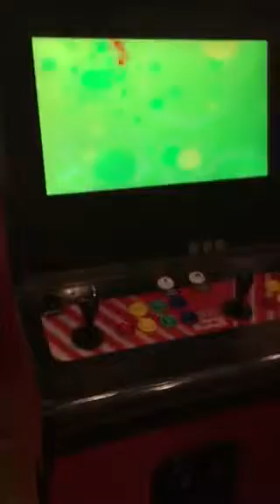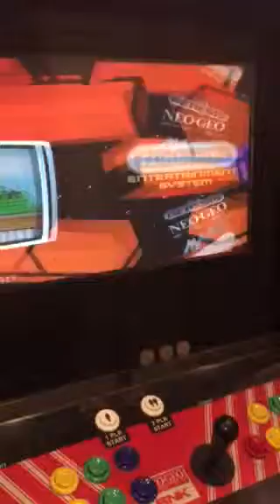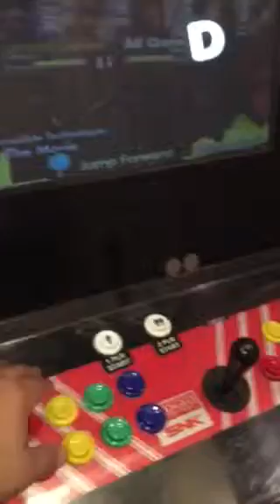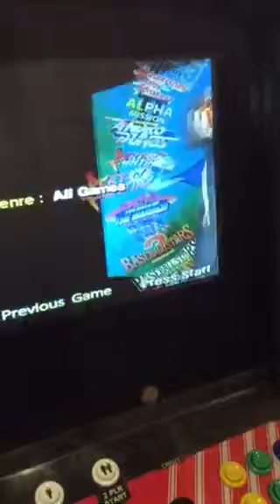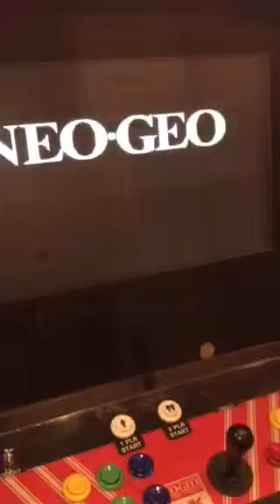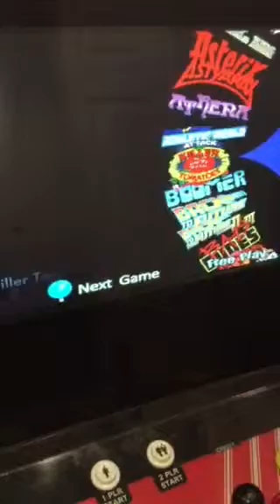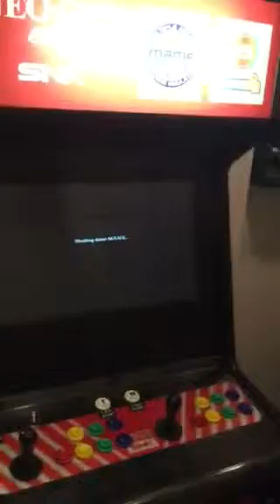Neo Geo MAME arcade machine